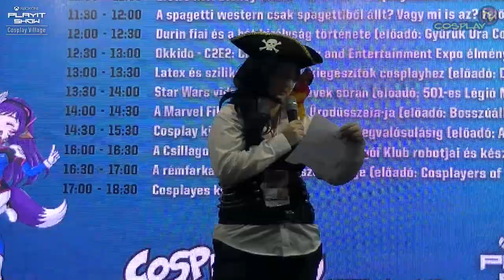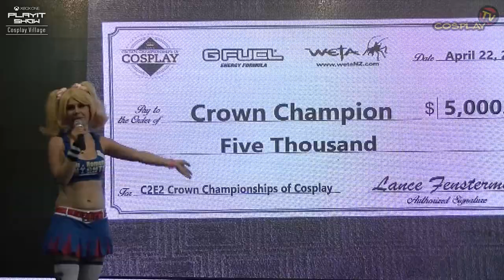PLAYIT SHOW BUDAPEST 2017-APR - COSPLAY VILLAGE [Okkido - C2E2 élménybeszámoló]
Okkido - C2E2: Chicago Comic and Entertainment Expo élménybeszámoló